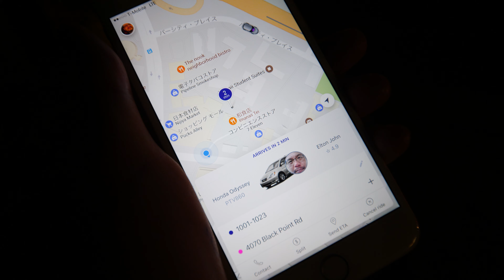ハワイでGoPro水中撮影にトライ！ #342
この日は基本滞在先でまったりと過ごしてたので大きなイベントはあまりなかったのですが
GoPro Hero 5を使った水中撮影に再挑戦したり、焼き鳥食べに行きました。
水中撮影のタイムラプス的な撮り方を編み出したけど、水中だとすこしカメラが動いてたほうが躍動感あるかなぁ

今回のハワイ旅行動画はこちらの再生リストにまとめておきます

今回出てきた商品のリンクは↓

【国内正規品】 GoPro ウェアラブルカメラ HERO5 Black

マイクロソフト Surface Laptop [サーフェス ラップトップ ノートパソコン]

このチャンネルで利用している主な機材はこちら